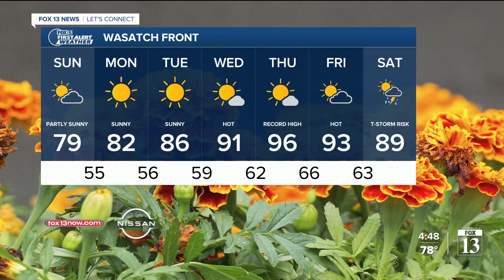Saturday night weather forecast (5/29)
Meteorologist Doug Iverson